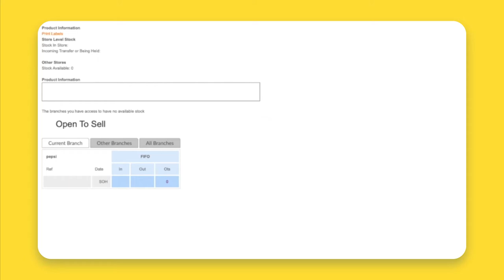Printing a Label